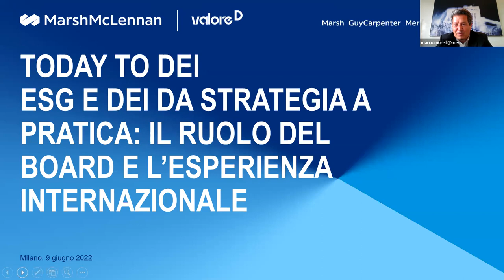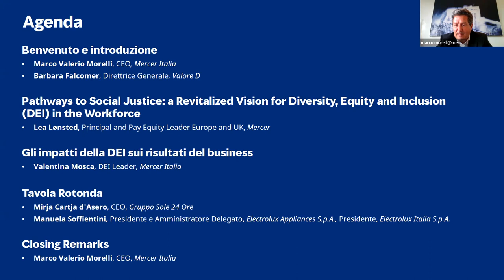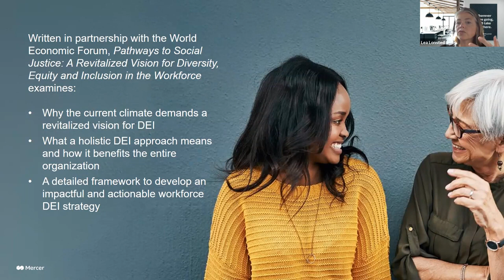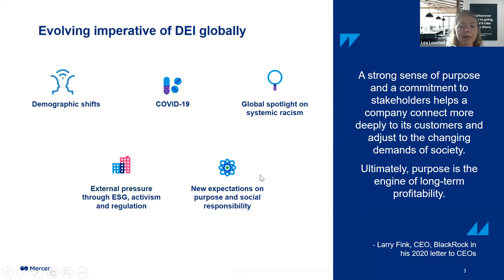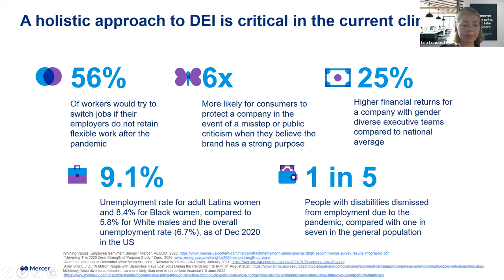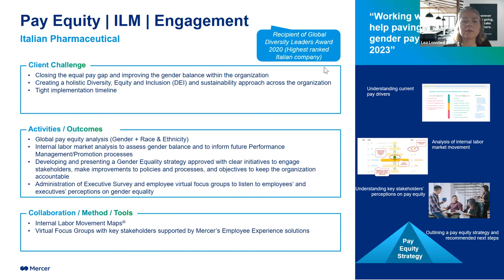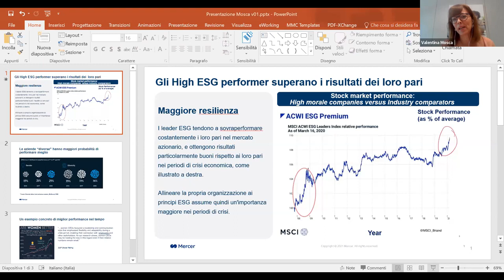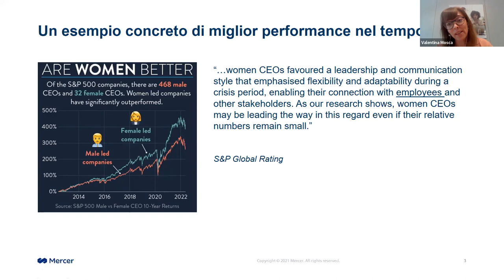ESG e DEI da strategia a pratica: il ruolo del Board e l’esperienza internazionale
Come è possibile costruire una strategia DEI (Diversity, Equity e Inclusion) olistica e condivisa da tutta la C-suite, che abbia un impatto concreto e positivo sull’azienda e le organizzazioni? Si tratta di un cambiamento culturale fondamentale che parte dall’alto, e che, come sottolinea lo studio “Pathways to Social Justice: a revitalized vision for Diversity, Equity and Inclusion in the Workforce” richiede coinvolgimento da parte dei leader, analisi dei dati, azioni concrete e chiare responsabilità.

Ne abbiamo parlato al primo evento della serie "Today, to DEI", realizzato da Marsh McLennan in collaborazione con Valore D “Today to DEI”, insieme a:
• Marco Valerio Morelli, CEO, Mercer Italia
• Barbara Falcomer, Direttrice Generale, Valore D
• Lea Lønsted, Principal and Pay Equity Leader Europe and UK, Mercer
• Mirja Cartia d'Asero, CEO, Gruppo Sole 24 Ore
• Manuela Soffientini, Presidente e Amministratore Delegato, Electrolux Appliances S.p.A., Presidente, Electrolux Italia S.p.A.

Visita la nostra pagine per saperne di più!